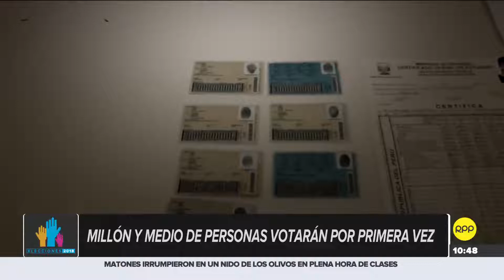Elecciones 2018: más de un medio millón de personas no saben que deben votar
A diferencia de anteriores procesos electorales, esta vez han sido incorporados los que alcancen la mayoría de edad desde el día que se cerró el padrón electoral; es decir, el 7 de octubre del 2017, hasta el día de los comicios.